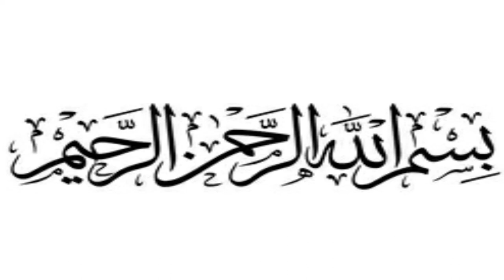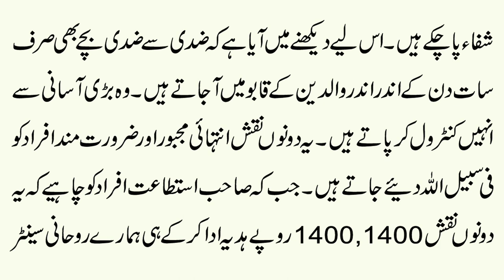Bachon Ki Zid Khatam Karne Ka Powerful Taweez | Taweez For Stubborn Child By Dua Program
Aaj ki video ka mozu hain Bachon Ki Zid Khatam Karne Ka Powerful Taweez | Rohani Ilaj | Taweez For Stubborn Child By Dua Program. Detail kliye video ko mukamal dekhain.

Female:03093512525